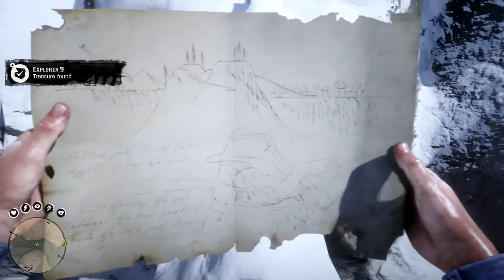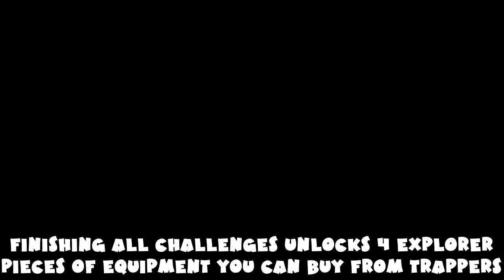ALL Explorer Challenges Guide - ALL Treasure Maps - Red Dead Redemption 2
0:02 Jack Hall Gang Treasure

5:06 Poisonous Trail Treasure

11:01 High Stakes Treasure